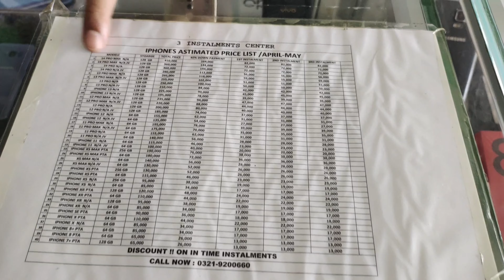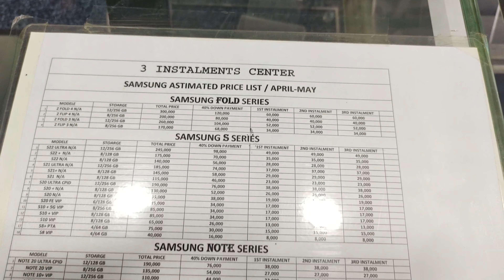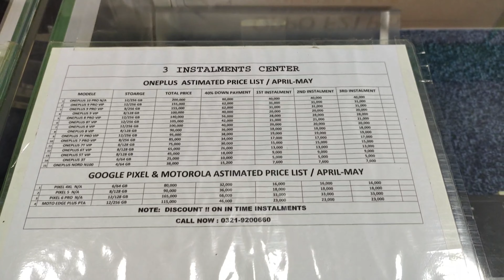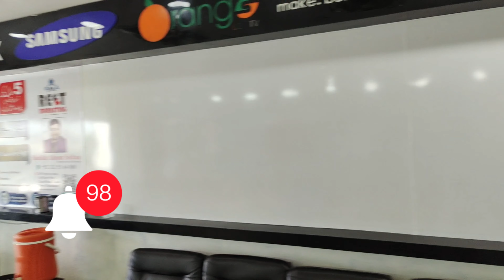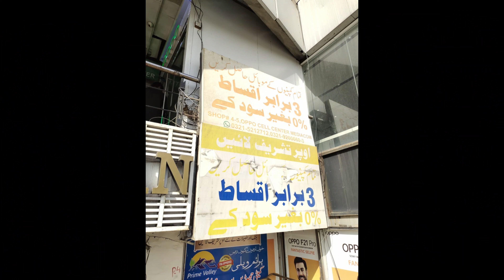Mobile phone on easy installment in Pakistan | 0% mark up 😱 | best mobile phone wholesale market 👍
Mobile phone on easy installment in Pakistan
0% mark up 😱
best mobile phone wholesale market 👍

یہ ویڈیو یو این بھائیوں۔ کے لیے ہے. جو موبائل فون۔ کھردنا، چاہتے ہیں۔
Mobile wholesale market in Faisalabad.
Shop Name.
Mobile sale center
address.
جڑانوالہ روڈ Faisalabad

 If you also want to make a video, contact this number.

اگر آپ بھی ویڈیو بنانا چاہتے ہیں تو اسنمبر پر رابطہ کریں۔